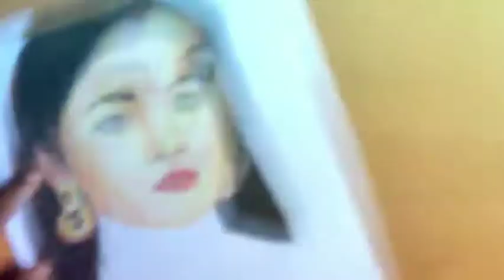Sketching Sriti Jha